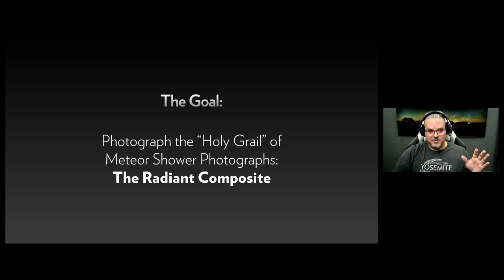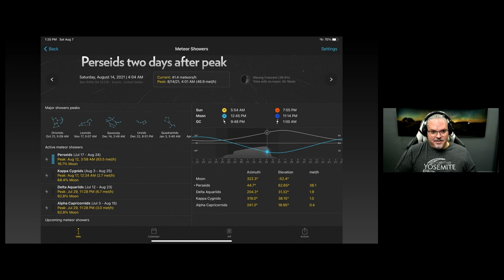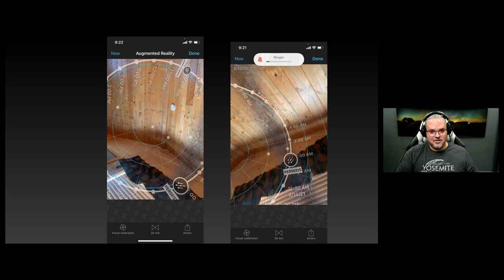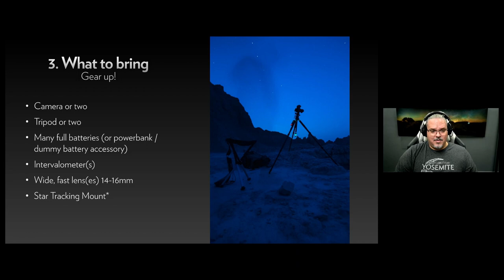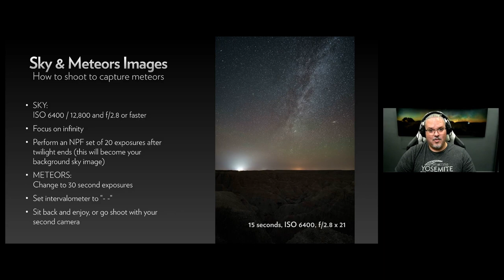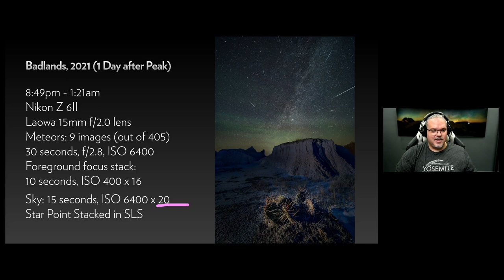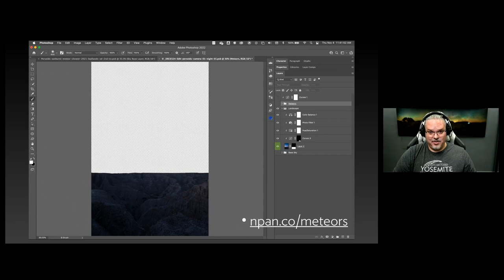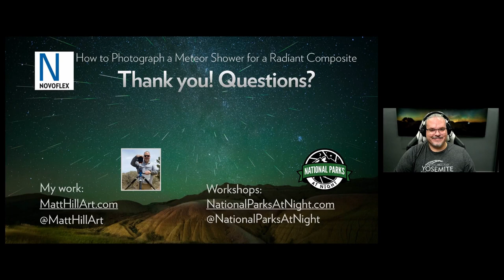How to Photograph a Meteor Shower for a Radiant Composite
Join photographer Matt Hill for a master class on how to approach photographing a meteor shower with the intent to create the ‘holy grail’ radiant composite.

Night photography is exciting. Meteors are even more exciting. Flaming balls arcing across the sky, wow! But what if you want to deliberately capture these meteors and assemble it into a single image that shows where they originated from?

This final image composite simulates all the meteors coming from the radiant - or said another way, it appears as if all the meteors coming from a single origin in the sky.

But the meteors aren’t the only considerations. There is also a star point base layer and a proper landscape exposure.

Join Matt for a soup to nuts explanation on how to prepare for and shoot the remarkable experience that meteor showers bring.

* How to find the radiant in the sky
* Researching sky and weather conditions
* What gear to bring
* How to photograph the meteor shower
* Report on this year’s Perseids meteor shower

Don’t hesitate to reach out with any questions. We look forward to seeing you again soon!

GEAR NOTES:
Rock solid tripods Matt uses:

Lighting: Luxli ORC-FIDDLE-01R Fiddle 5" Pocket RGBAW LED Light (Red) ORC-FIDDLE-01R
Intervalometer: Phottix Aion Universal Wireless Timer and Shutter Release